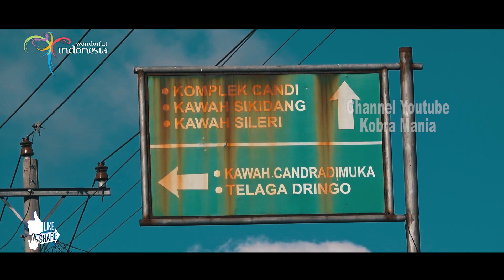TELAGA DRINGO ~ PESONA WISATA -TELAGA DRINGO - DIENG WONOSOBO JAWA TENGAH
Telaga Dringo Dieng Pesona Wisata Telaga Terindah Di Jawa Tengah,''Telaga Dringo'' Mirip Ranu Kombolo